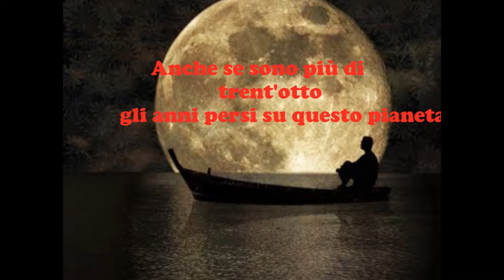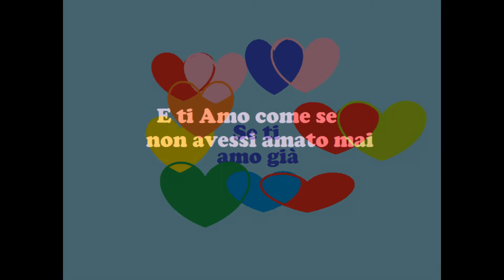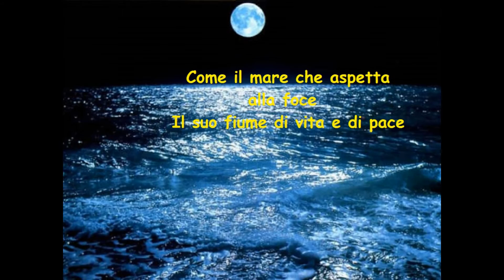E ti Amo... (2004) - Marco Masini... By AngieMaso (2004-2015)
Con questo pezzo portato al successo dall'album uscito nel 2004 che porta il titolo "MASINI". é una testimonianza mia privata di quanto AMO questo Fiorentino DOC
By AngieMaso